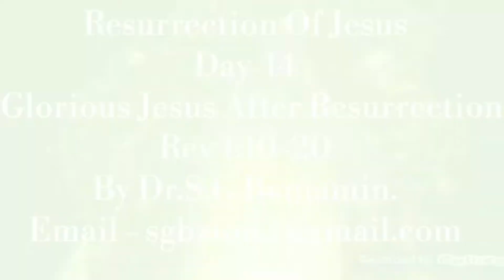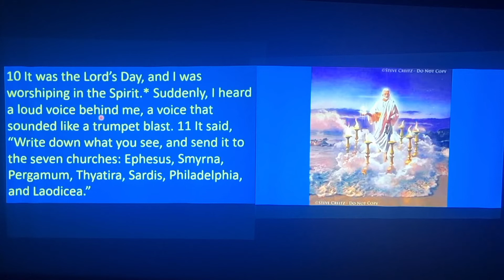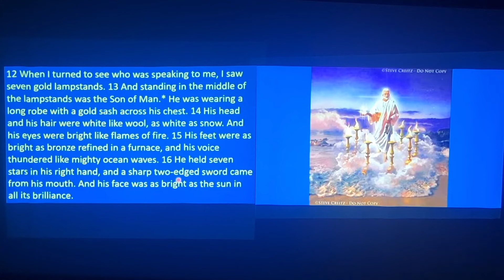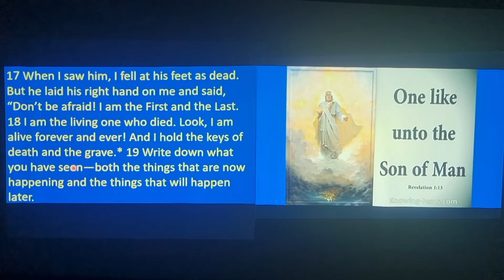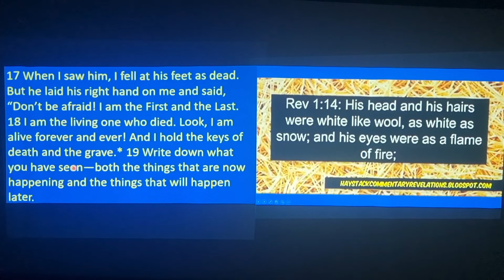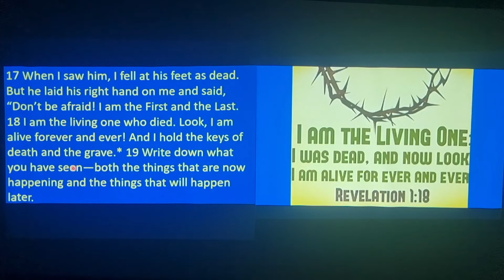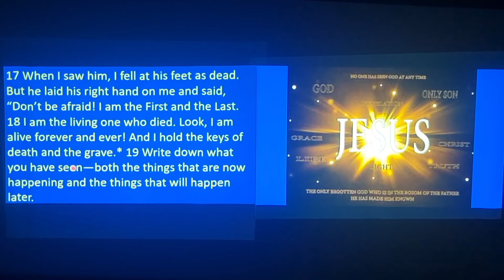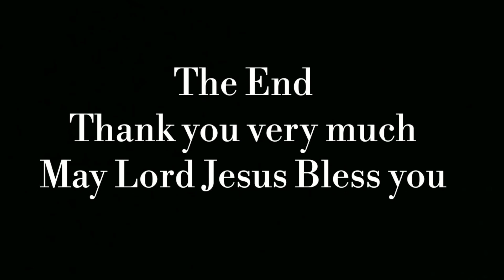Resurrection Of Jesus, (Day-14) Glorious Jesus After Resurrection Rev 1:10-20 by Dr.S.G.Benjamin.